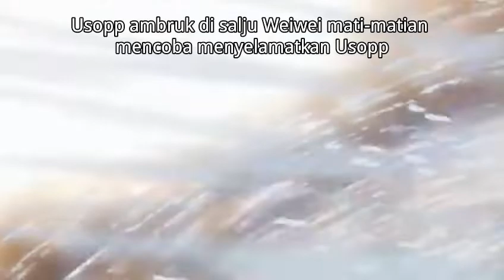Luffy, membawa Nami dan Sanji di punggungnya, mendaki Gunung Drum Magnetik tanpa alas kaki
Usopp ambruk di salju Weiwei mati-matian mencoba menyelamatkan Usopp